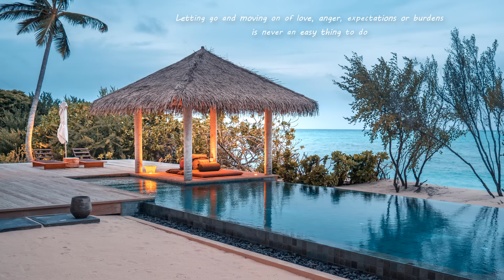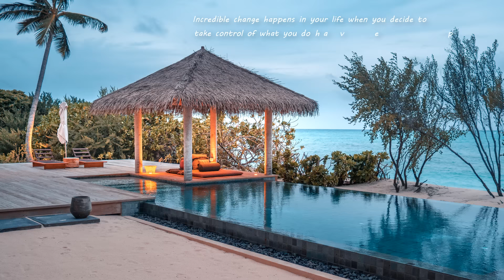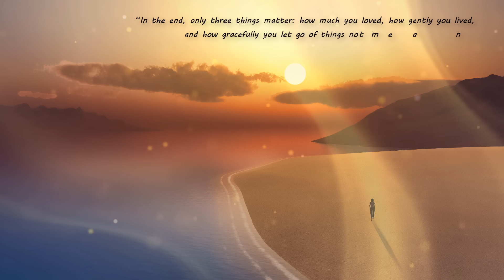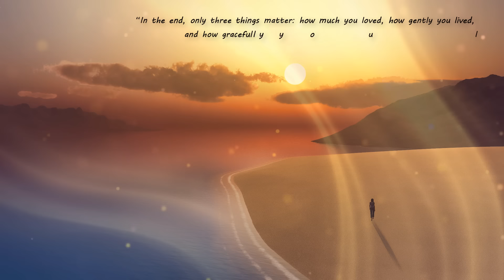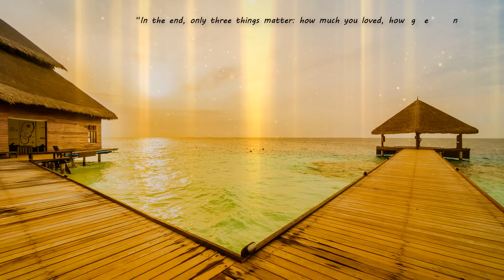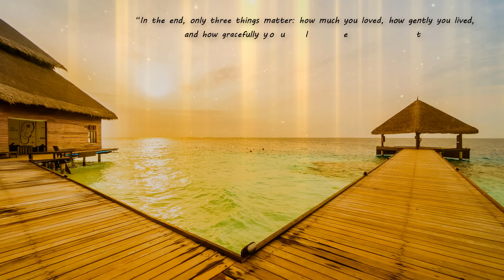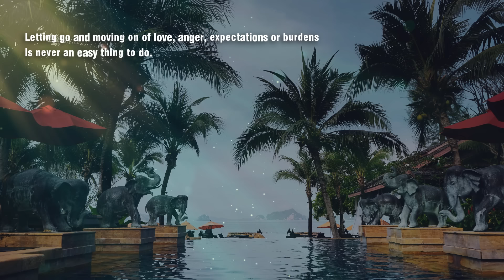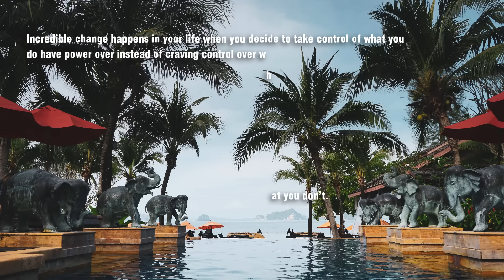Buddha Bar 2022 Chill Out Lounge - Relaxing Instrumental Music Mix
Buddha Bar 2022 Chill Out Lounge Music - Relaxing Instrumental Mix